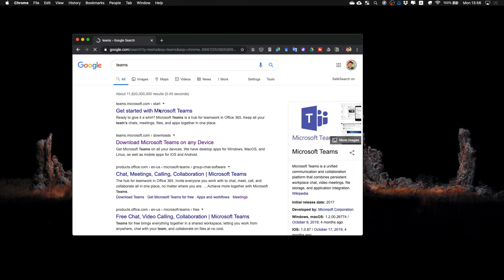MS Teams for Edu: แนะนำและติดตั้งโปรแกรม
การศึกษาไม่หยุดนิ่ง COVID-19 มาก็ทำงานได้ ผ่านโปรแกรมสารพัดประโยชน์ MS Teams ครบเครื่องเรื่องสอน และประชุม ได้ทุกที่ทุกเวลา